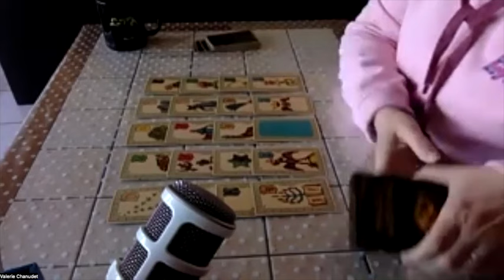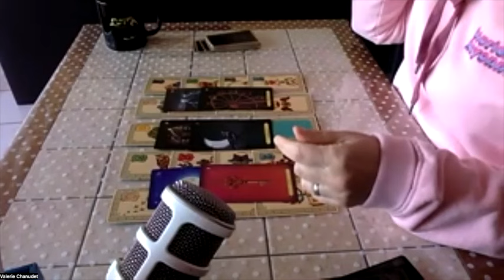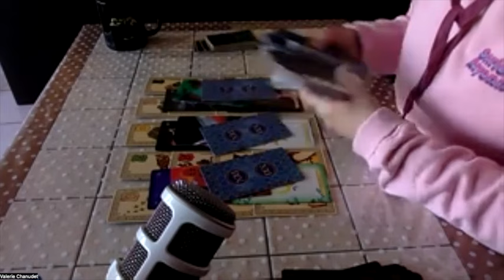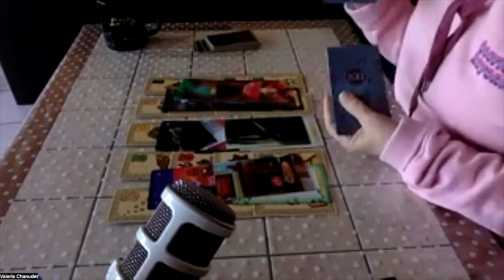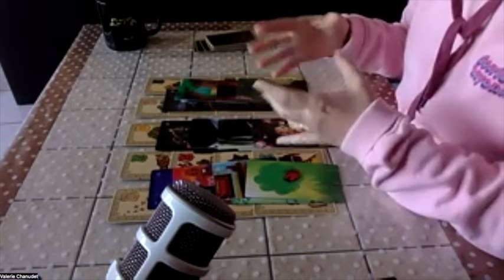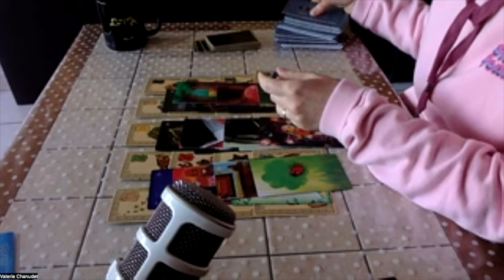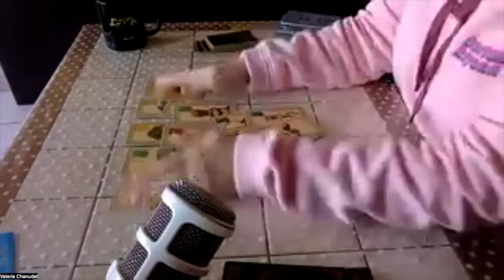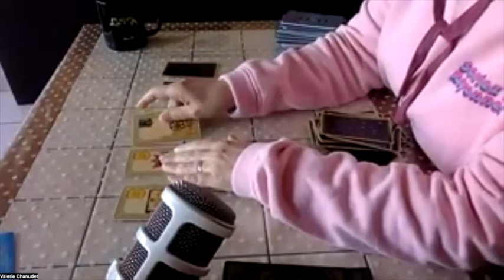Valérie-voyance : l'OMS aïe aïe aïe, + attention piratage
Je réponds à la question de Catherine sur l'OMS.
Si vous avez des questions, vous pouvez les écrire dans les commentaires.